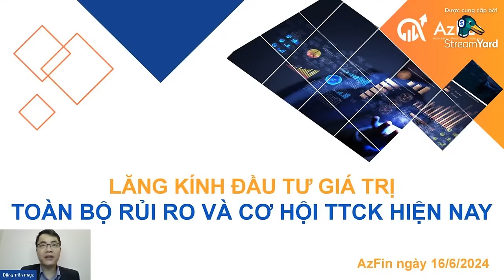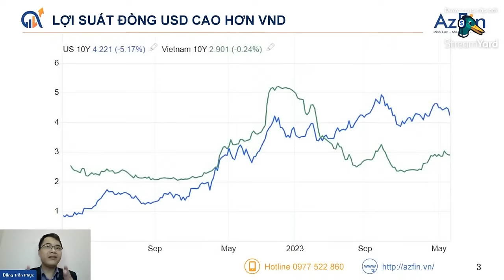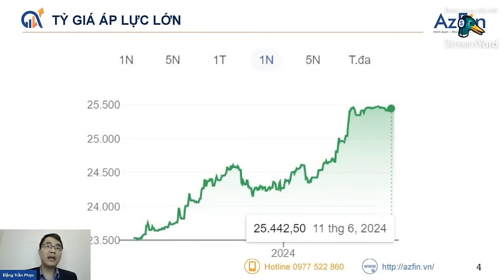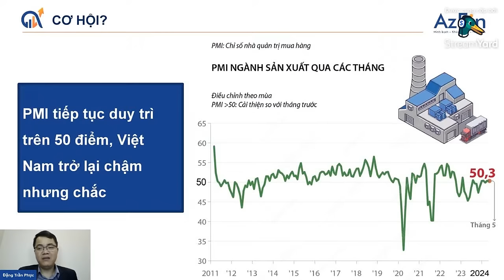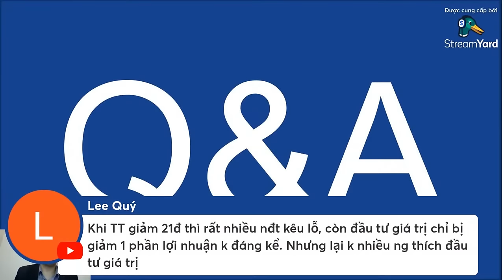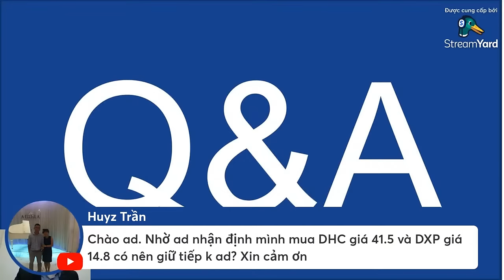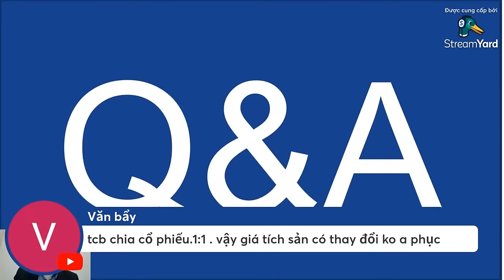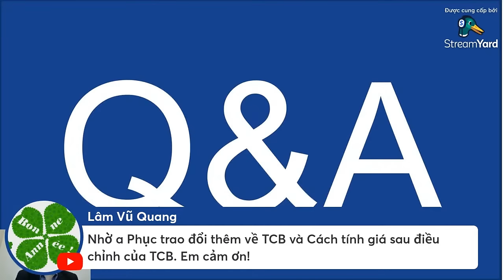(Restream) TOÀN BỘ RỦI RO VÀ CƠ HỘI CỦA THỊ TRƯỜNG CHỨNG KHOÁN HIỆN NAY | LĂNG KÍNH ĐẦU TƯ GIÁ TRỊ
Diễn giả: Ông Đặng Trần Phục – Chủ tịch HĐQT AzFin Việt Nam.